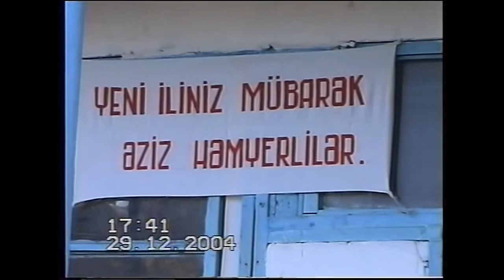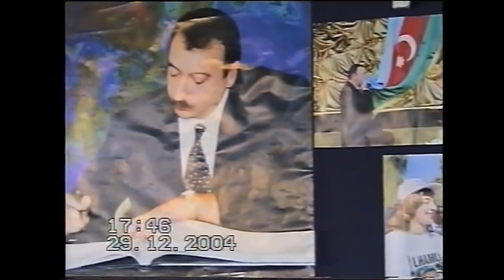Yeni il 2005 İmamqulukənd - Цlийи йис 2005 Манкъулидхуьр